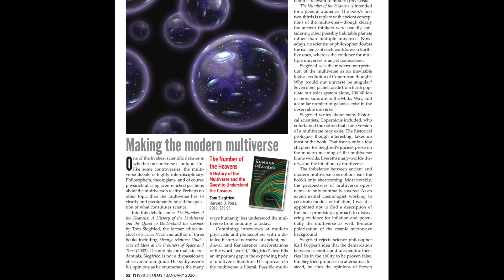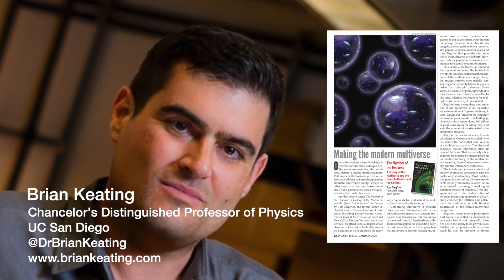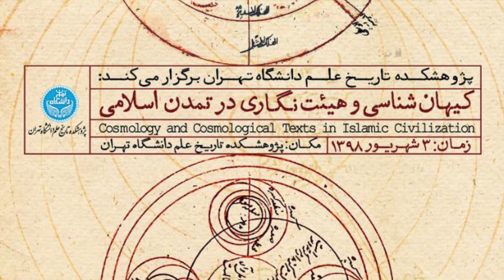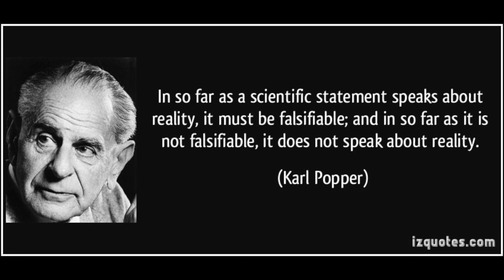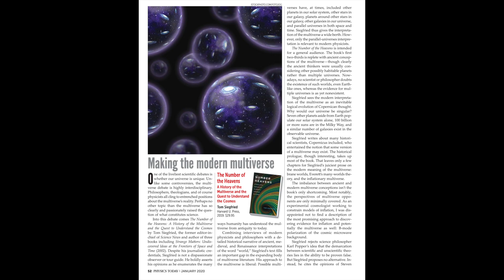Making The Modern Multiverse Book Review of The Number of the Heavens by Tom Siegfried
Making The Modern Multiverse: Brian Keating's book review of The Number of the Heavens: A History of the Multiverse and the Quest to Understand the Cosmos, Tom Siegfried, Harvard U. Press, 2019, $29.95

One of the liveliest scientific debates is whether our universe is unique. Unlike some controversies, the multiverse debate is highly interdisciplinary. Philosophers, theologians, and of course physicists all cling to entrenched positions about the multiverse’s reality. Perhaps no other topic than the multiverse has so clearly and passionately raised the question of what constitutes science.

Into this debate comes The Number of the Heavens: A History of the Multiverse and the Quest to Understand the Cosmos by Tom Siegfried, the former editor-in-chief of Science News and author of three books including Strange Matters: Undiscovered Ideas at the Frontiers of Space and Time (2002). Despite his journalistic credentials, Siegfried is not a dispassionate observer or tour guide. He boldly asserts his opinions as he enumerates the many ways humanity has understood the multiverse from antiquity to today.

Combining interviews of modern physicists and philosophers with a detailed historical narrative of ancient, medieval, and Renaissance interpretations of the word “world,” Siegfried’s text fills an important gap in the expanding body of multiverse literature. His approach to the multiverse is liberal: Possible multiverses have, at times, included other planets in our solar system, other stars in our galaxy, planets around other stars in our galaxy, other galaxies in our universe, and parallel universes in both space and time. Siegfried thus gives the interpretation of the multiverse a wide berth. However, only the parallel-universes interpretation is relevant to modern physicists.
The Number of the Heavens is intended for a general audience. The book’s first two-thirds is replete with ancient conceptions of the multiverse—though clearly the ancient thinkers were usually considering other possibly habitable planets rather than multiple universes. Nowadays, no scientist or philosopher doubts the existence of such worlds, even Earth-like ones, whereas the evidence for multiple universes is as yet nonexistent.

Siegfried sees the modern interpretation of the multiverse as an inevitable logical evolution of Copernican thought. Why would our universe be singular? Seven other planets aside from Earth populate our solar system alone, 100 billion or more suns are in the Milky Way, and a similar number of galaxies exist in the observable universe.

Siegfried writes about many historical scientists, Copernicus included, who entertained the notion that some version of a multiverse may exist. The historical prologue, though interesting, takes up most of the book. That leaves only a few chapters for Siegfried’s juiciest prose on the modern meaning of the multiverse: brane worlds, Everett’s many-worlds theory, and the inflationary multiverse.

The imbalance between ancient and modern multiverse conceptions isn’t the book’s only shortcoming. Most notably, the perspectives of multiverse opponents are only minimally covered. As an experimental cosmologist working to constrain models of inflation, I was disappointed not to find a description of the most promising approach to discovering evidence for inflation and potentially the multiverse as well: B-mode polarization of the cosmic microwave background.
Siegfried rejects science philosopher Karl Popper’s idea that the demarcation between scientific and unscientific theories lies in the ability to be proven false. But Siegfried proposes no alternative. Instead, he cites the opinions of Steven Weinberg, Leonard Susskind, Sean Carroll, Lisa Randall, and other multiverse proponents, or asserts his own opinions. His referring to opponents of the multiverse with the pejorative “deniers” links them with deniers of evolution, climate change, or worse. A less partisan presentation would have improved the book’s balance. Finding multiverse opponents is not exactly difficult; an informative, if heated, debate recently took place between multiverse proponents and opponents in reaction to the article by Anna Ijjas, Paul Steinhardt, and Abraham Loeb in the February 2017 issue of Scientific American. Healthy debate is a welcome feature of the multiverse landscape.

Other books on the multiverse include Brian Greene’s The Hidden Reality: Parallel Universes and the Deep Laws of the Cosmos (2011) and Max Tegmark’s Our Mathematical Universe: My Quest for the Ultimate Nature of Reality (2014). Those texts largely eschew the history of the multiverse and cover the pertinent, if esoteric, physics more thoroughly.

The Number of the Heavens shines when Siegfried adopts a journalistic neutrality about the arguments for and against the multiverse.